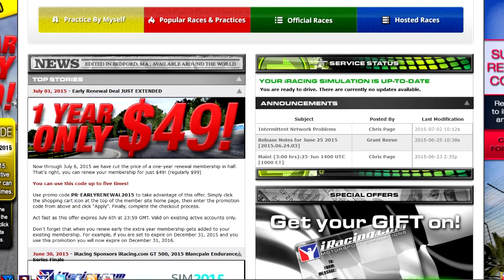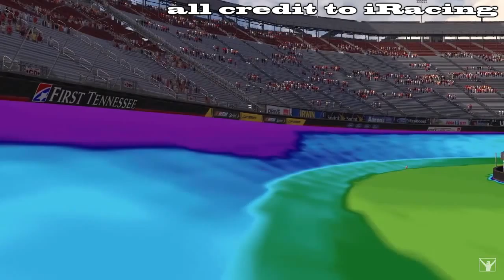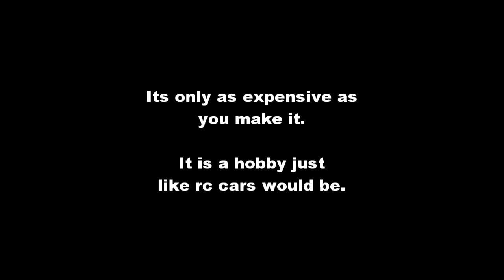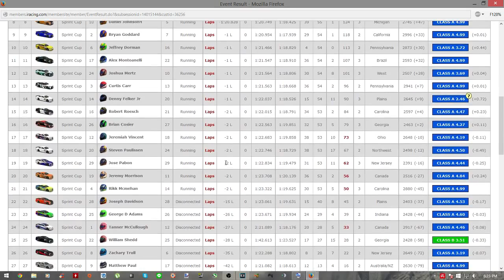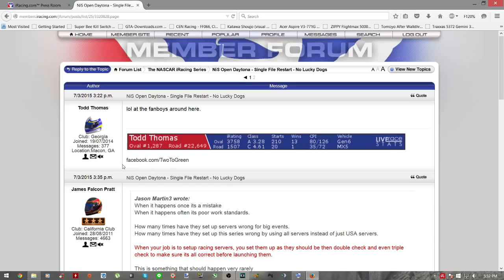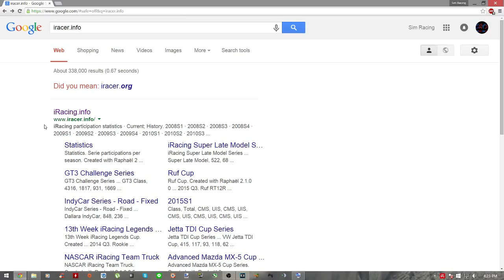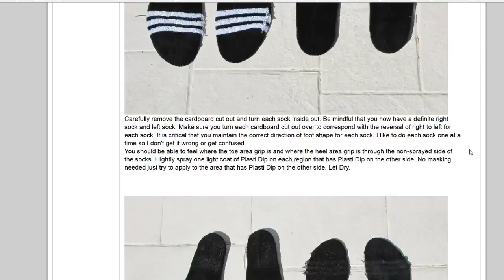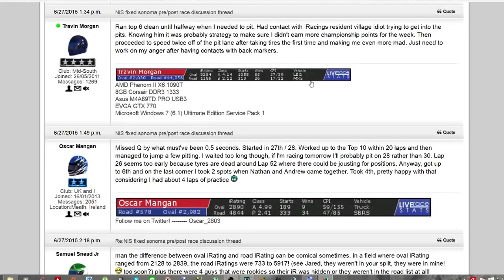iRacers Lounge Podcast #6 - Dynamic Track in Progress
Here is the video for podcast #6. There were no new guests.